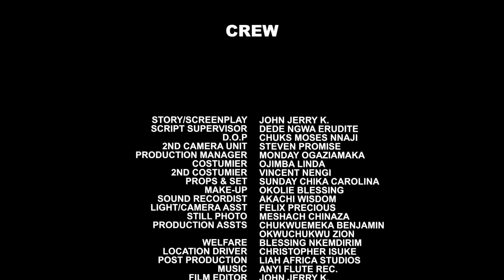BITTER HONEY - R@P£D in front of Her Hu$b@nd, Dis Happened Nigerian Movies 2024 Latest Full Movies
Someone took advantage of her, in the presence of her husband, but she enjoyed it. In this Latest 2024 Nigerian movie, BITTER HONEY.

BITTER HONEY {How I Tried to Save My Husband but This Happened} Latest 2024  Nigerian movie

Written and Directed by John Jerry K.
Produced By John Jerry K.
Company : Macida Ent. Ltd.
YEAR: 2024

BITTER HONEY (ONE MINUTE MAN) NGOZI EZEONU UGO SPUNKY OBIOHA ROSE AMROBO | Latest 2024 Love Movie

After 773K Views YouTube Demonetized This Movie -- Here is WHY?  BITTER HONEY

latest Nigerian movies 2024
latest nollywood movies 2024
nigerian movies 2024 latest full movies love,
nigerian movies 2023 latest full movies love and romance,
2023 nigerian movies latest
2023 nigerian movies latest full movie, nigerianmovies ​nollywoodmovies2024​latestnollywoodmovies ​latestnigerianmovie​ africanmovies ​fullmovie ghanamovie​ latestnollywoodmovies2024​ zubbymichaelmovie​ Destiny Etico movies, mercy Johnson movies, Nollywood 2024 movies, Sam Maurice movies 2024, Chidi Dike movies 2024, Joshua Clinton movies 2024, Nollywood latest movies 2024 Nollywood​ Ebube Oboi movies 2024, Lizzy gold latest movies 2024, Zuby Michael latest movies 2024,Nollywood​ latest movies 2024